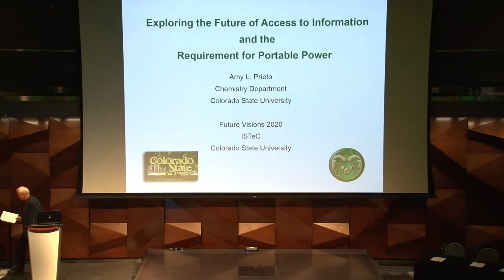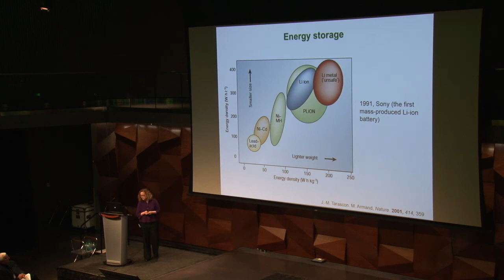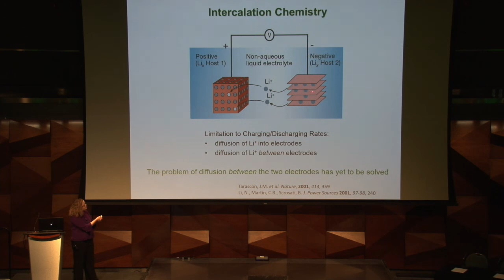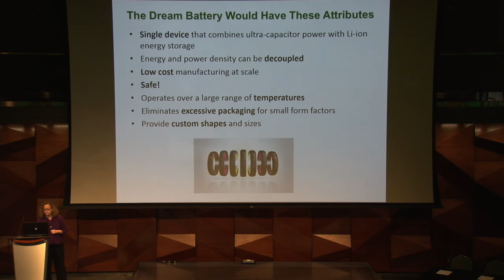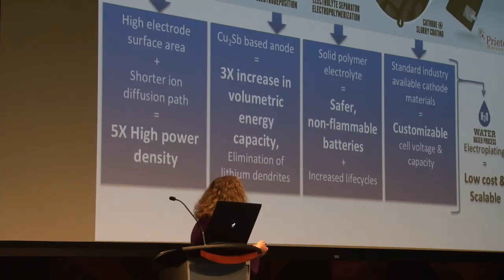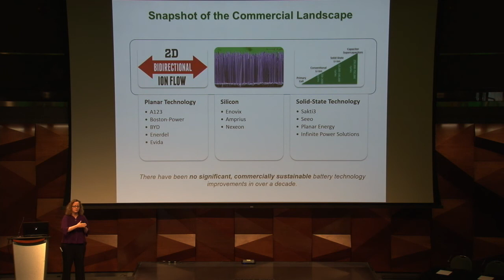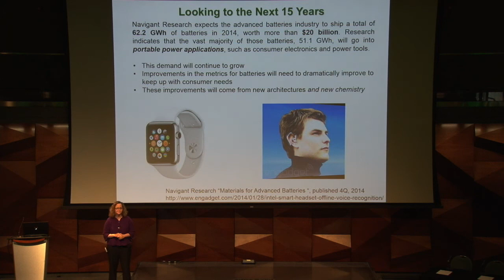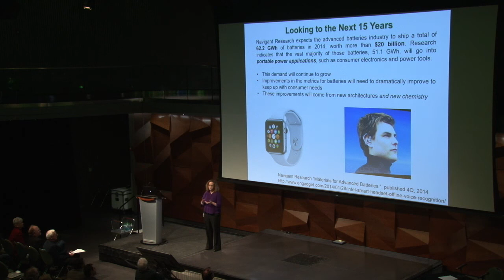FutureVisions 2020 at Colorado State University, Part 2, 4-24-15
The Colorado State University campus gets a glimpse into the future thanks to the ISTeC FutureVisions symposium. The biennial half-day conference features academic and corporate experts in the information and communication technology (ICT) industry.

In part 2 of a 5 part series of speakers, "The Future of Mobility" – Amy Prieto, CSU professor of chemistry and CEO of Prieto Battery

The symposium was recorded by the RAMProductions student live event production team. RAMProductions was created by the Department of Journalism and Technical Communication at Colorado State University with support from Campus Television (CTV), the College of Liberal Arts, and the Division of External Relations.